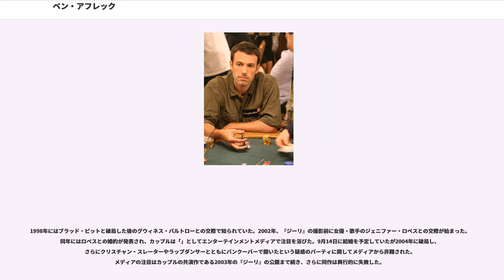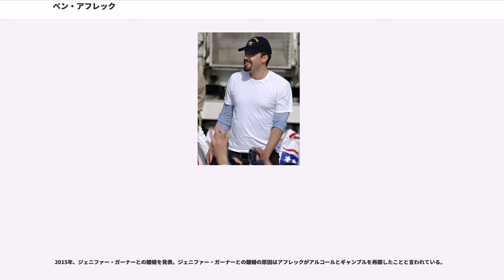ベン・アフレック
ベン・アフレック（Ben Affleck, 本名: Benjamin Géza Affleck-Boldt, 1972年8月15日 - ）は、アメリカ合衆国の俳優、脚本家、映画監督、映画プロデューサーである。ケヴィン・スミスの映画『モール・ラッツ』（1995年）、『チェイシング・エイミー』（1997年）、『ドグマ』（1999年）への出演で知名度を上げ、友人のマット・デイモンと共同で脚本を書いた『グッド・ウィル・ハンティング/旅立ち』（1997年）でアカデミー賞とゴールデングローブ賞を受賞した。その後も、『アルマゲドン』（1998年）、『パール・ハーバー』（2001年）、『チェンジング・レーン』（2002年）、『トータル・フィアーズ』（2002年）、『デアデビル』（2003年）、『ハリウッドランド』（2007年）、『消されたヘッドライン』（2009年）に出演した。

アフレックは映画作家としても成功しており、これまでに監督作『ゴーン・ベイビー・ゴーン』（2007年）、『ザ・タウン』（2010年）、『アルゴ』が公開された。『アルゴ』により共同でプロデューサーを務めたジョージ・クルーニー、グラント・ヘスロヴと共にアカデミー作品賞を受賞した。

弟のケイシー・アフレックも俳優であり、『グッド・ウィル・ハンティング/旅立ち』、『ゴーン・ベイビー・ゴーン』、『ジェシー・ジェームズの暗殺』『マンチェスター・バイ・ザ・シー』に出演しており、『ジェシー・ジェームズの暗殺』でアカデミー助演男優賞にノミネート、『マンチェスター・バイ・ザ・シー』でアカデミー主演男優賞を受賞した。

私生活では2005年6月よりジェニファー・ガーナーと結婚し、3人の子を授かったが2015年に離婚発表。その後離婚手続き保留。原因はアルコールとギャンブルを再開したことと言われている。

それ以前には1998年に女優のグウィネス・パルトローと交際していた。また女優で歌手のジェニファー・ロペスとの交際はメディアでの注目を大きく集め、「ベニファー」と呼ばれていたが、2004年に破局した。

映画活動のほかにアフレックは、積極的に政治や慈善活動に携わっている。マット・デイモンと共同で製作会社を設立している。

カリフォルニア州バークレーで生まれる。母親のクリス・アン（旧姓ボルト）は小学校の教師、父親のティモシー・アフレックはドラッグ・カウンセラー、ソーシャル・ワーカー、用務員、自動車修理工、作家、俳優など様々な職に就いていた。また母はハーバード大学の卒業生であり、1960年代は活動に参加した。弟は同じく俳優のケイシー・アフレックである。アイルランド系、スコットランド系、イングランド系、ドイツ系の家系であり、「アフレック」という姓はスコットランド系である。米国聖公会系の家庭で育てられた。1984年に両親が離婚した後はマサチューセッツ州ケンブリッジに移った。8歳のときに2ブロック先に住むマット・デイモン（当時10歳）と出会った。学年は違ったものの、2人は後にに通った。アフレックはオクシデンタル大学とバーモント大学に通い、中東情勢を専攻した。

幼いころより子役として活動し、PBSの子供番組『""』やテレビ映画に出演した。1990年代には『""』のほか、『青春の輝き』（1992年、デイモンと共演）、『バッフィ/ザ・バンパイア・キラー』（1992年、クレジット無し）、『バッド・チューニング』（1993年）、『モール・ラッツ』（1995年）、『チェイシング・エイミー』（1997年）に出演した。『モール・ラッツ』と『チェイシング・エイミー』により監督・脚本家のケヴィン・スミスとのコラボレーションが始まった。スミスの『世界で一番パパが好き!』（2004年）では主演を果たし、作品には『クラークス』以外すべてに出演している.。他に初期のキャリアの段階で『サタデー・ナイト・ライブ』に何度か出演した。1993年には16分の長編コメディ『"I Killed My Lesbian Wife, Hung Her on a Meat Hook, and Now I Have a Three-Picture Deal at Disney"』で監督デビ...